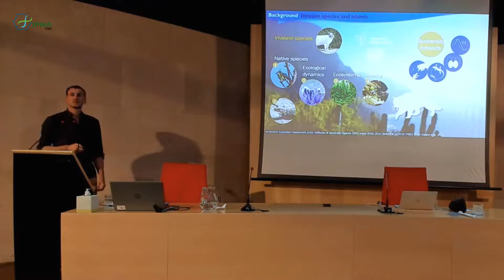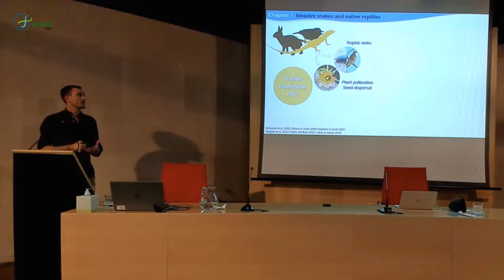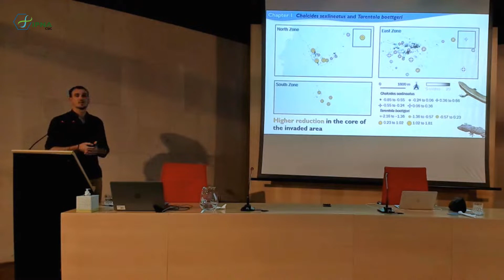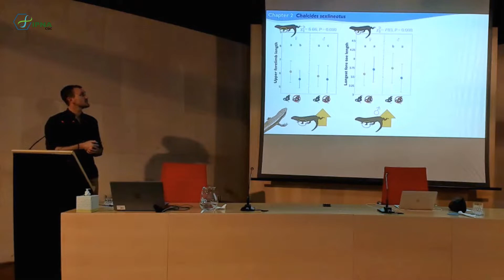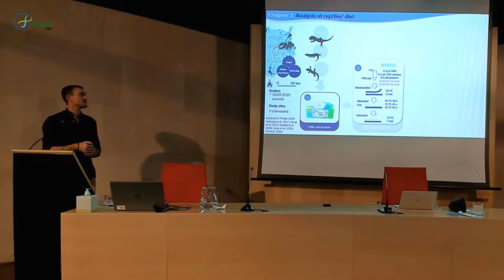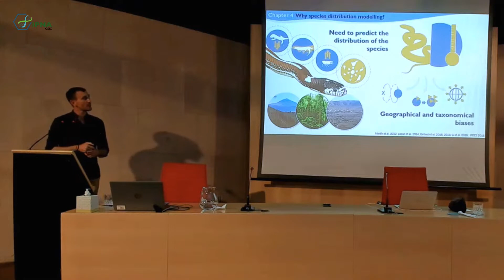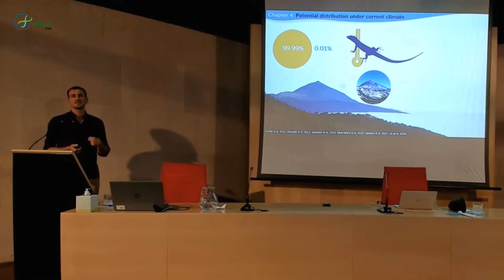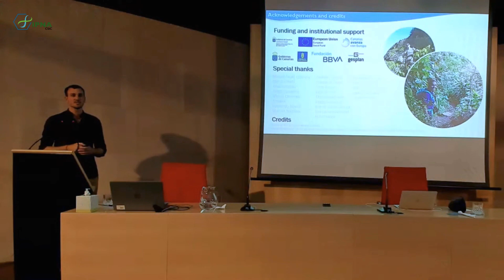PhD thesis - Julien Christophe Piquet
PhD thesis defense - The perils of an invasive snake: the California kingsnake in the Canary Islands.